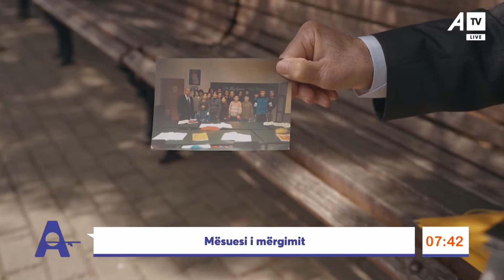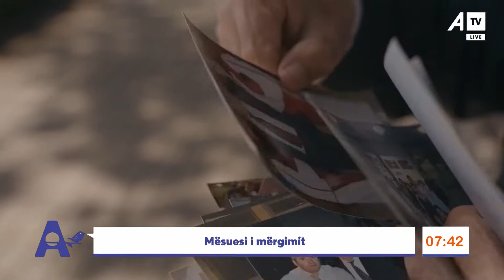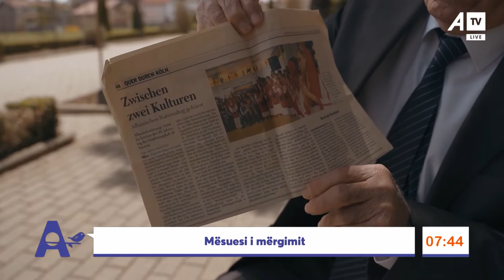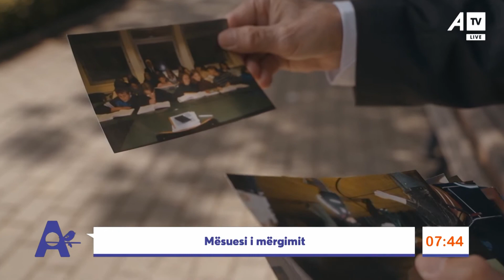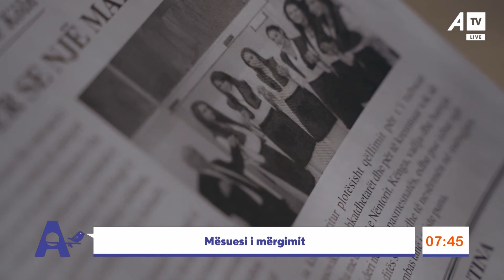Mësuesi i mërgimit